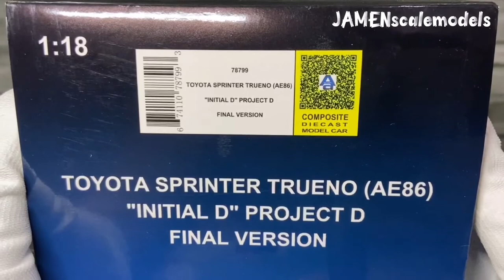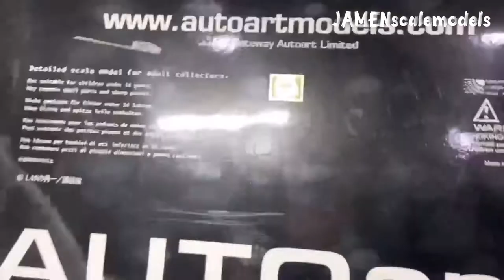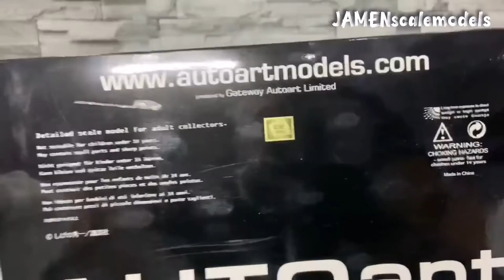1/18 TOYOTA SPRINTER TRUENO (AE86) "INITIAL D" PROJECT D FINAL VERSION - AUTOart